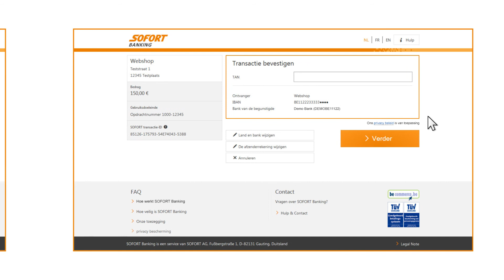SOFORT Banking: eenvoudig betalen via internetbankieren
Met SOFORT Banking betaalt u gemakkelijk en snel via internetbankieren - geen registratie, geen extra online-account nodig.
Dankzij de real-time transactiebevestiging aan de webshop kan de bestelling onmiddellijk worden verwerkt.